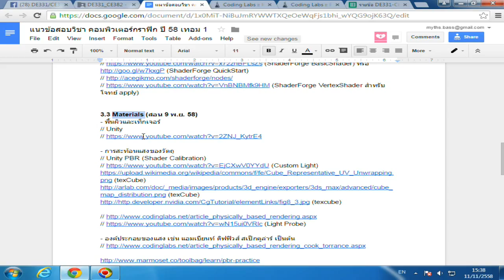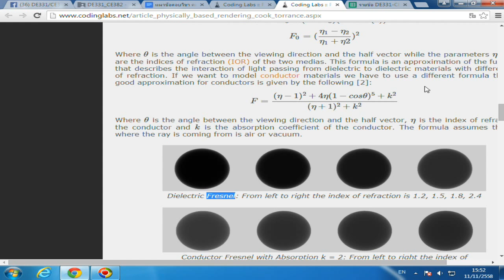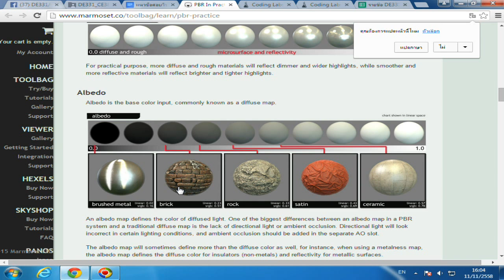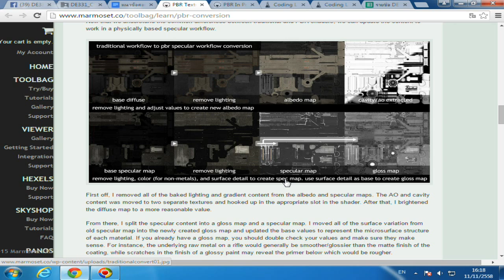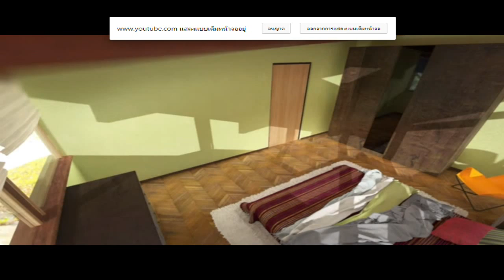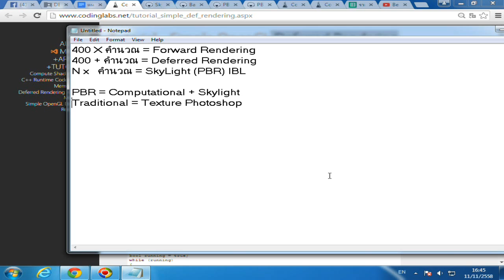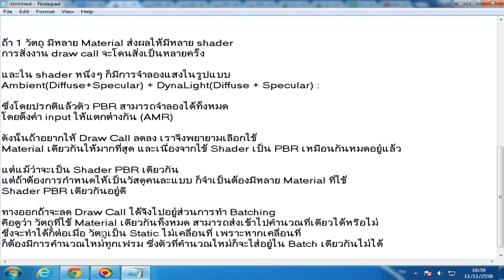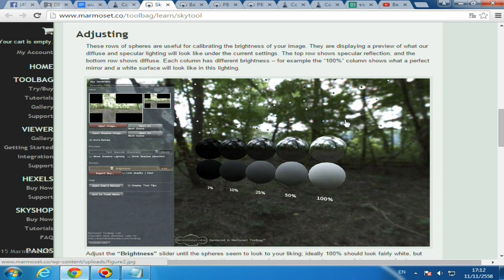Material & Lighting Model : Part2